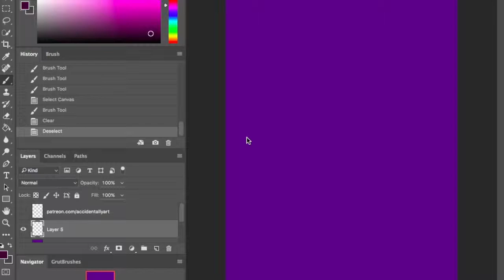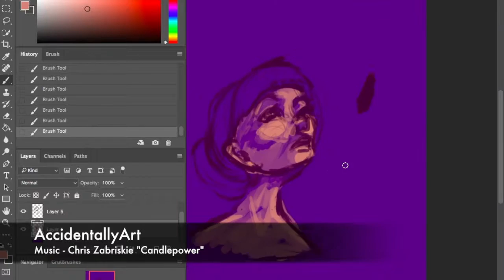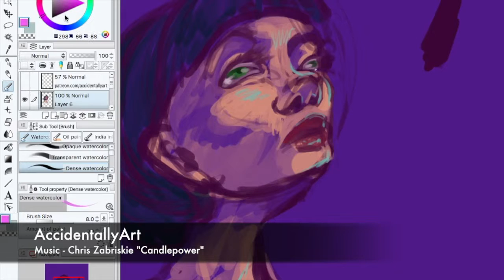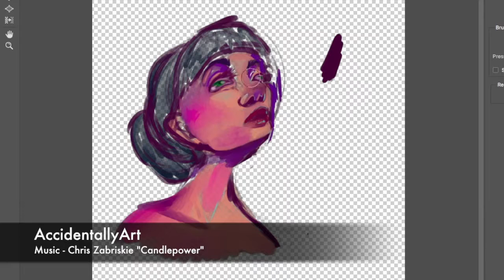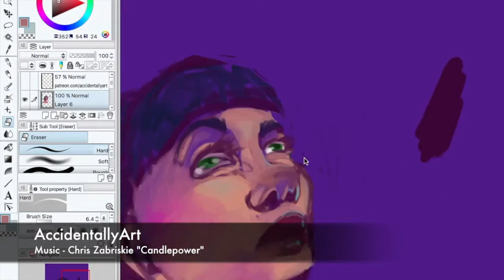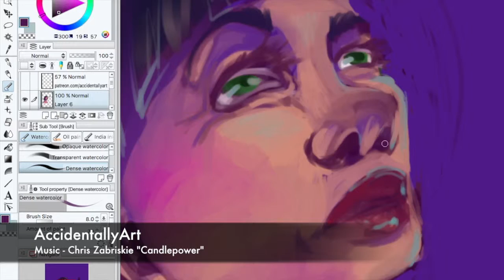Accidentally Art - Portrait a Day - Day 18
This didn't end up at all where I was aiming but nonetheless here it is.

Tools used: Adonit Pixel pen, Astropad for iPad Air2, MacBook Air, Clip Studio Paint, and Photoshop.